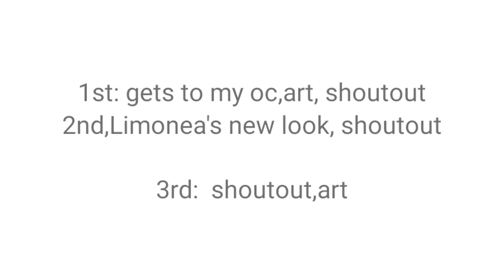PLEASE ENTER!!!!!!🥺(WITH PRIZES)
make sure to use the tags:
also if someone likes Melanie Martinez please use a song from her(if you want)